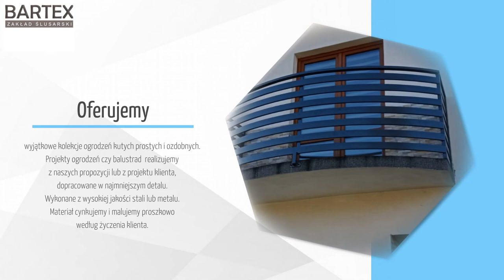Ogrodzenia kute Skorogoszcz Bartex Zakład Ślusarski Bramy Ogrodzenie Zazula Roman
Jesteśmy zakładem ślusarskim o nazwie Bartex, którego siedziba znajduje się w miejscowości Skorogoszcz, w województwie opolskim. Właścicielem jest Roman Zazula. Zajmujemy się przede wszystkim tworzeniem ogrodzeń kutych i metalowych.

Nasza oferta to takie produkty, jak na przykład ogrodzenia kute, ogrodzenia wykonane z metalu, systemy ogrodzeniowe, bramy wjazdowe, ogrodzenia nietypowe na zamówienie, ogrodzenia panelowe, a także ogrodzenia z siatki.

Ponadto jesteśmy w stanie wykonać furtki metalowe, balustrady balkonowe, barierki metalowe czy kraty zabezpieczające na okna. Przeprowadzamy także profesjonalny montaż zamówionych produktów. Zapewniamy także fachowe doradztwo.

Ponadto przed wykonaniem zlecenia wykonujemy bezpłatny pomiar oraz wycenę. Świadczymy także usługi ślusarskie w szerokim zakresie, dokonujemy obróbki ogrodzeń oraz rekonstruujemy stare, metalowe wyroby ślusarsko kowalskie.